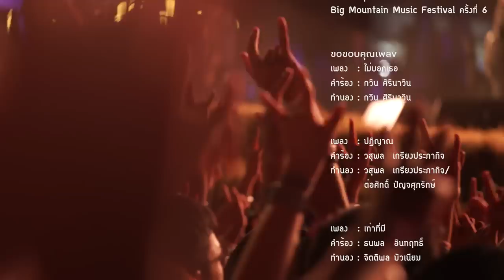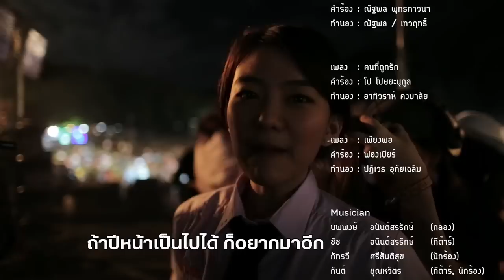Hormones See Scape live in BMMF 6「Official Full Concert」Part 5 - คนที่ถูกรัก + เพียงพอ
กันต์ ชุณหวัตร เพื่อนๆ น้องๆ วง See Scape และชาวฮอร์โมน
ได้มีโอกาสกลับมาบนเวทีเทศกาลดนตรีที่ใหญ่ที่สุด Big Mountain Music Festival 6 ขอบคุณทุกคนที่มาร่วมเป็นกำลังใ­จให้กับพว­กเรา หวังว่าปีหน้าเราจะได้เจอกันอีกครั้งนะครับ